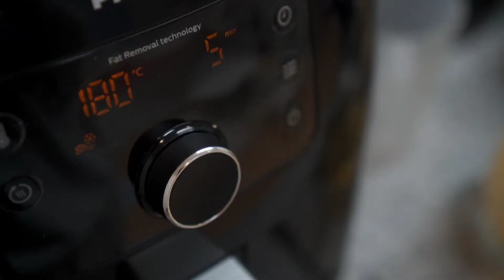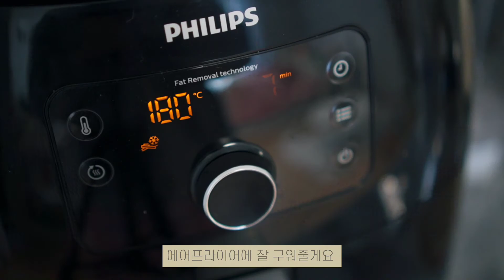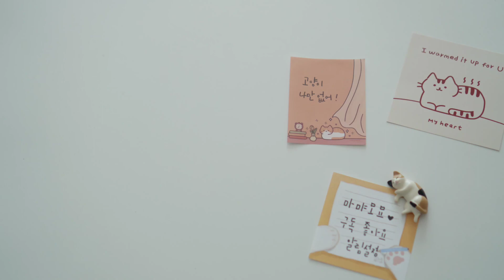vlog. 🍞 빵순이 빵모닝 자취브이로그 | 오이샌드위치 / 크로와상샌드위치 / 떡갈비에그머핀 / 피자빵 / 치아바타샌드위치 / 마늘토스트 초간단 아침 만들어먹는 일상브이로그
안녕하세묘!
이번 영상은 빵순이의 빵모닝 모음 zip으로 준비했어요.

♥영상은 1080p, 다양한 자막으로  시청할 수 있습니다.

♥The video is available in 1080p and various subtitles.

*촬영
소니 a6400
갤럭시노트 20

*편집 - VLLO

*bgm
오늘의 일기 - Chocolate world